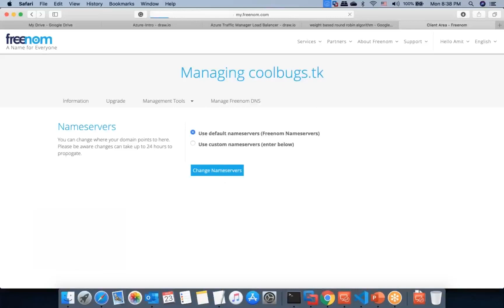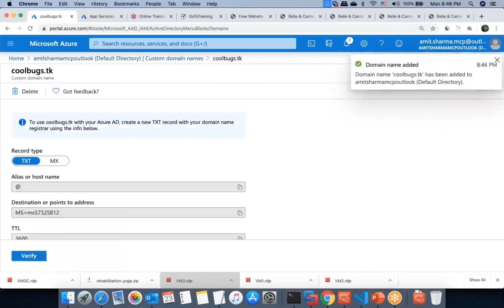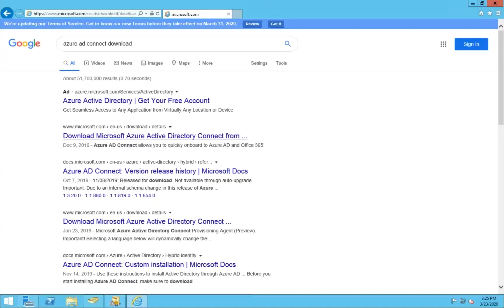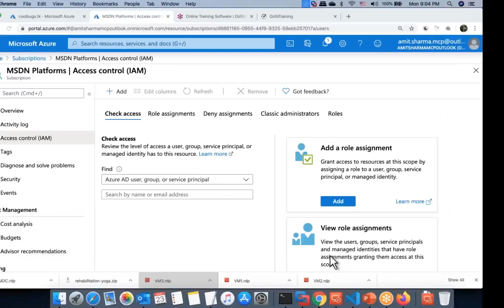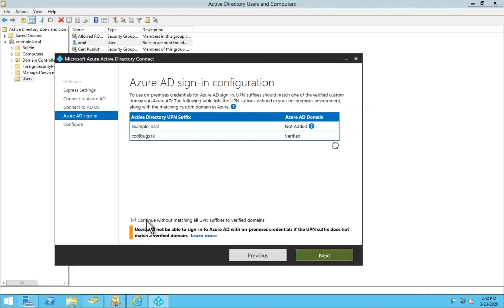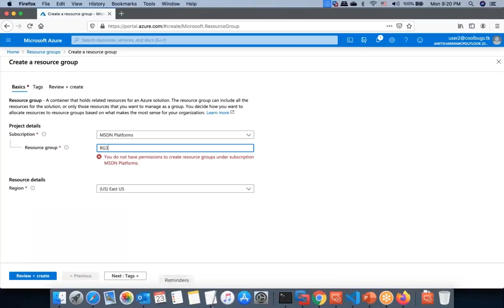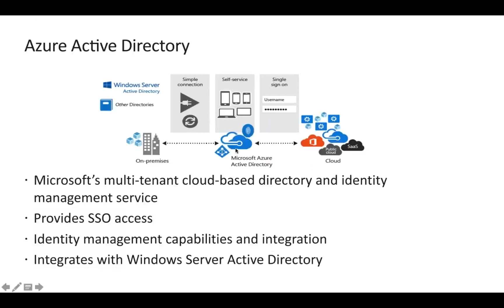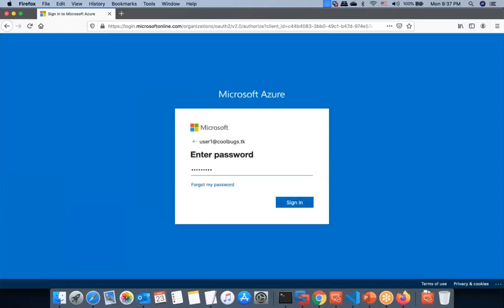AZ 103 | Azure Administrator Associate‎ Part 5 Out 10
👉 Introduction to Microsoft Azure: Overview of Azure cloud services and its benefits for businesses.
👉 Azure subscriptions and management groups: Understanding subscription hierarchy and managing resources.
👉 Azure virtual machines: Creating and configuring VMs for various workloads.
👉 Azure storage services: Exploring Blob storage, Azure Files, and Azure Disk storage options.
👉 Azure networking: Configuring virtual networks, subnets, network security groups, and VPN connections.
👉 Azure identity and access management: Implementing Azure Active Directory, users, groups, and RBAC.
👉 Azure governance and resource management: Implementing policies, tags, and role-based access control.
👉 Azure monitoring and diagnostics: Using Azure Monitor and Azure Log Analytics to track and troubleshoot resources.
👉 Azure backup and recovery: Implementing backup solutions for virtual machines and Azure file shares.
👉 Azure best practices and security: Understanding Azure security features, compliance, and recommended practices.

- Private video is only available for 599 Plan.

Top 10 Certifications in the world
1. DevOps Certified Professionals (DCP)

2. Site Reliability Engineering Certified Professionals (SRECP)

3. DevSecOps Certified Professionals (DSOCP)

4. Master in DevOps Engineering (MDE)

5. Kubernetes Certified Administrator & Developer (KCAD)

6. GitOps Certified Professional (GOCP)

7. Master in Observability Engineering (MOE)

8. MLOps Certified

9. DataOps Certified Professional (DOCP)

10. AiOps Certified Professional (AIOCP)